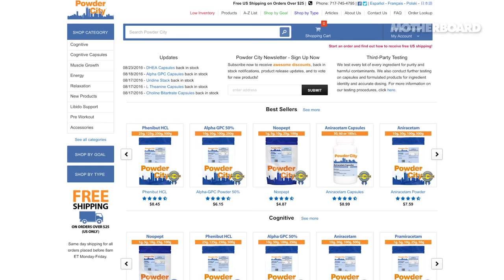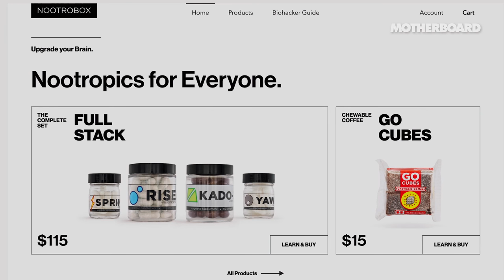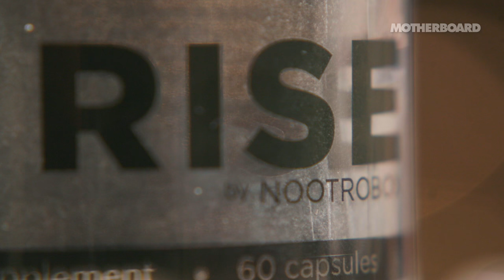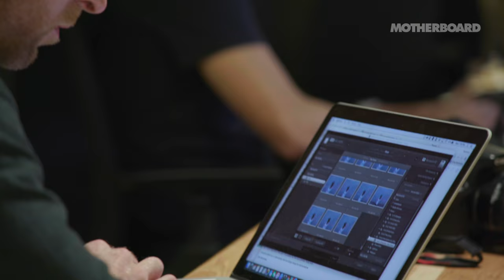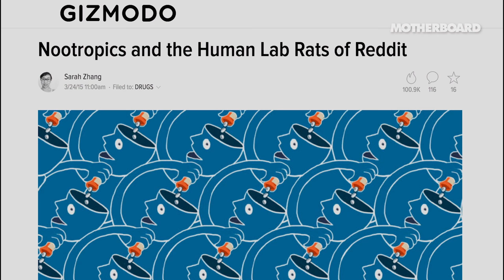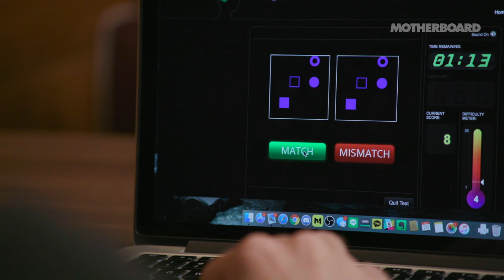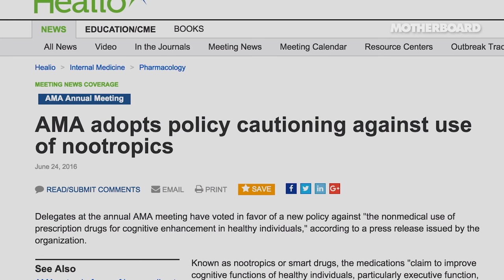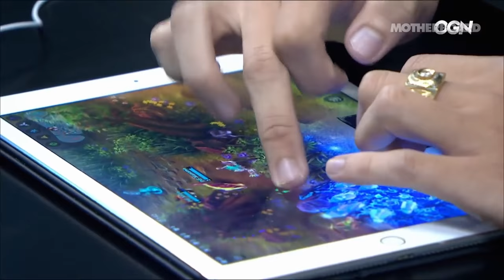Do Nootropics Give Esports Gamers an Edge?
Nootropics, or smart drugs, were once the domain of a select few biohackers testing the limits of brain enhancement. But Nootropics are becoming more mainstream, leaving many to wonder what effect smart drugs will have on esports—one of the most rapidly growing spectator sports in the world, where cognitive enhancement could become a competitive advantage.

In the third episode of Humans+, Motherboard goes to San Francisco to meet with Ben Watley and Alex Novosad, two members Gankstars, one of the first esports teams to be officially sponsored by a Nootropics company, to see how smart drugs could be a game changer in the world of professional gaming, and whether they will give gamers a competitive edge.